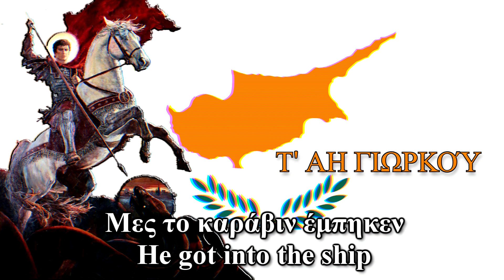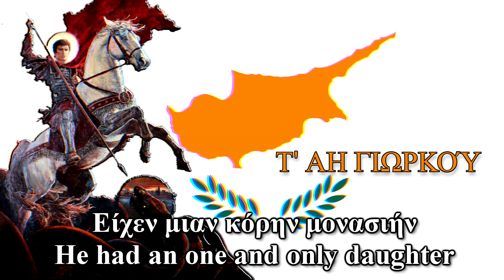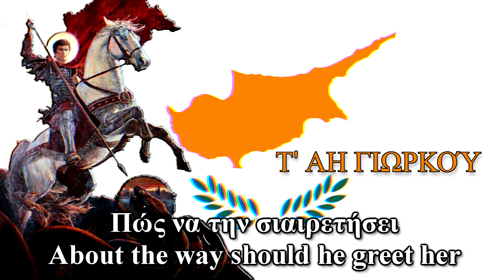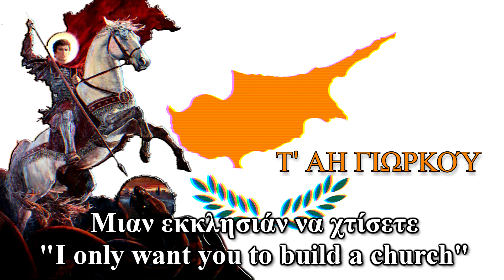"Τ΄ Άη Γιωρκού" - Cypriot traditional song about Saint George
No politics just good music.

Τ΄ Άη Γιωρκού is a Cypriot Greek song, it was compiled with several other Cypriot songs by the great folklorist and linguist Athanasios Sakellarios/Αθανάσιος Σακελλάριος in 1868. The song here is performed by one of my favorite singers Alkinoos Ioannidis who is a native of Cyprus and who deeply loves the tradditions and the folklore of Cyprus.

Lyrics in Cypriot Greek :

ευτέρα ήτουν της Καθαράς που κάμνουν την νομάδαν
Μες το καράβιν έμπηκεν την πρώτην εβτομάδαν
Τζαι τρεις ημέρες έκαμεν να ρέξει το Βερούτιν
Ψουμίν, νερόν εν εβρέθηκεν μεσά στην χώραν τούτην

Ψουμίν νερόν είχεν πολλύν κατω μακρά στο πλάτος
Τζειμέσα εκατώκησεν ένας μεάλος δράκος
Τζαι δεν τα’ αφήνει το νερόν στην χώραν τους να πάει
Ταΐνιν του εκάμνασιν ποναν παιδίν να φάει
Να ξαπολύσει το νερό, στην χώραν για να πάει

Άλλοι είχαν έξι και οκτώ τζι επέμπαν του τον έναν
τζι ήρτεν γυριν τ’ αφέντη μας, τ’ αφέντη βασιλέα
Είχεν μιαν κόρην μονασιήν τζι είχεν να την παντρέψει
Θέλοντας τζαι μη θέλοντας του δράκου να την πέψει.

Παντές τζι η κόρη εν άγιος, Χριστός τζι απάκουσεν την
Τον Άη Γιώρκην να σου τον ‘που πάνω κατεβαίνει
τζαι με την σέλλαν την γρουσήν τζαι το γρουσόν αππάριν

Στέκεται συλλοΐζεται πώς να την σιαιρετήσει
Για να την πω μουσκοκαρκιάν, μουσκοκαρκιά έσιει κλώνους
Για να την πω τρανταφυλλιάν, τρανταφυλλιά έχει αγκάθια
Άτε ας τη σιαιρετήσουμε σαν σιαιρετούμεν πάντα

Ώρα καλή σου λυερή, ώρα καλή τζαι γεια σου
Μουσκούς τζαι ροδοστέμματα στα καμαρόβρυα σου
τζι είντα γυρεύκεις Λυερή στου δράκου το πηγάδιν
Του δράκοντα του πονηρού, να βκεί τζαι να σε φάει

Αφέντη μου τα πάθη μας να σου τα πω δε φτάνω
Άνθρωποι που την πείναν τους τρώσιν ένας τον άλλον
Έτσι έθελεν η τύχη μου, έτσι ήτουν το γραφτό μου
Μες στην τζοιλιάν του δράκοντα να κάμω το θαφκειόν μου

Να σου ποτζεί τον δράκοντα που κάτω τζι ανεβαίνει
τζι όταν τους είδε τζι ήταν τρεις κρυφές χαρές παθαίνει
Μπουκκωμαν τρώω τον άδρωπον, το γιώμαν την κοπέλλαν
τζαι ως τα λιωβουττήματα άππαρον με την σέλλαν

Μιαν χατζιαρκάν του χάρισεν τζι η πόλις ούλλη εσείστην
τζαι το σκαμνίν του βασιλιά έππεσεν τζι ετσακκίστην
Βκάλλει που το δισσάτζιν του μεάλον αλυσίδιν
τζι έπκιασεν τζι εχαλίνωσεν τζειν’ το μεάλον φίδιν

Τράβα το κόρη λυερή στην χώραν να το πάρεις
Για να το δουν αβάφτιστοι να παν να βαφτιστούσιν
Για να το δουν απίστευτοι να παν να πιστευτούσιν

Άνταν τους βλέπει ο βασιλιάς κρυφές χαρές παθθαίνει
Ποιος ειν’ αυτός που μου ‘καμεν τούτην την καλοσύνην
Να δώκω το βασίλειον μου τζι ούλλον τον θησαυρόν μου
Να δώκω τζαι την κόρην μου τζαι να γενεί γαμπρός μου

Τζι επολοήθην Άγιος τζαι λέει τζαι λαλεί του
Έν θέλω το βασίλειον σου μήτε τον θησαυρόν σου
Μιαν εκκλησιάν να χτίσετε, μνήμην τ’ Άη Γιωργίου
Που έρκεται η μέρα του κοστρείς του Απριλλίου